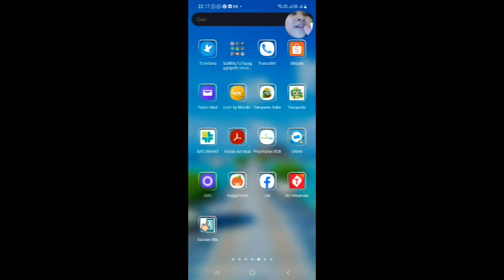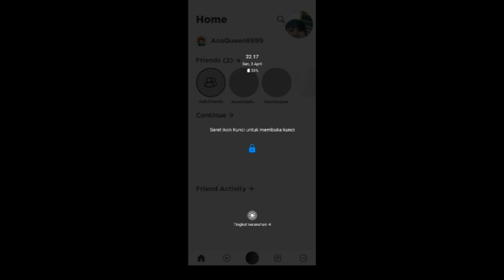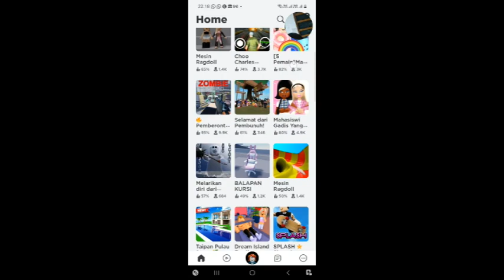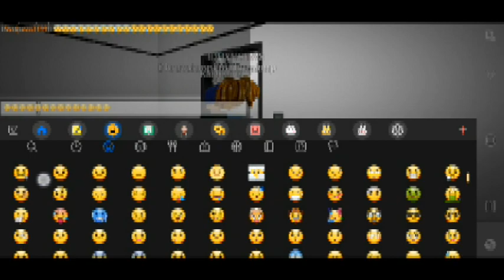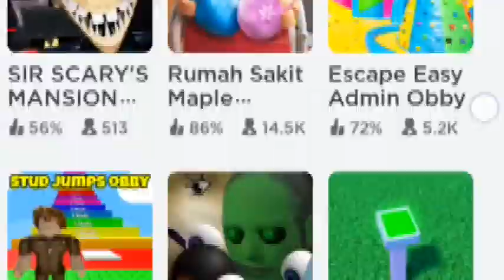QUEEN MAIN ROBLOX 19 SERU BANGAT GUYSS HAYOO NONTON